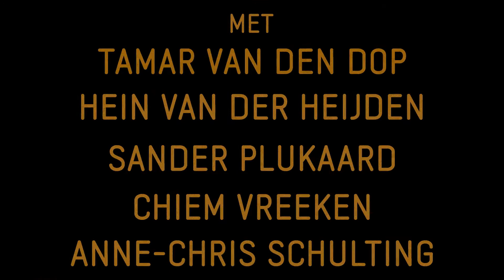Stilte - Toneelschuur Producties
LARS NOREN’S STILTE TERUG IN HET THEATER

Op zaterdag 21 maart 2015 gaat de theatervoorstelling Stilte, een productie van Toneelschuur Producties, in première in de Toneelschuur in Haarlem.  De regie is van Olivier Diepenhorst.  Stilte is een theatertekst van de Zweedse schrijver Lars Norén. De voorstelling wordt gespeeld door: Tamar van den Dop, Hein van der Heijden, Sander Plukaard, Chiem Vreeken en Anne-Chris Schulting. In de Toneelschuur is de voorstelling van donderdag 19 maart tot en met donderdag 26 maart en op vrijdag 1 en zaterdag 2 mei te zien.  Stilte is tot en met 2 mei te zien in verschillende Nederlandse theaters. Zie

synopsis Stilte
Hein van der Heijden en Tamar van den Dop spelen de ouders van een gezin dat – aangetast door ziekte, alcohol en financiële malaise – volledig uit elkaar dreigt te klappen. Hun jongste zoon John, een dichter, keert na maanden van afwezigheid ineens terug in het Standaardhotel, het familiebedrijf. Hij is vastbesloten de problemen binnen het gezin voor eens en voor altijd op te lossen.